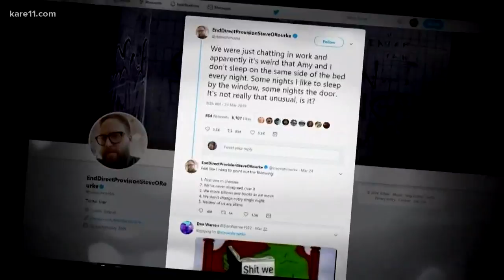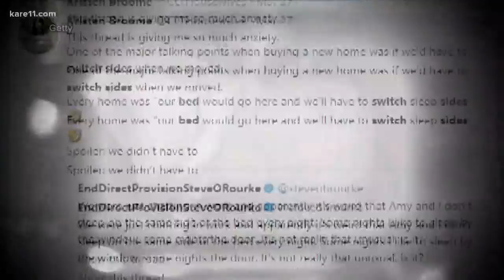Which side of the bed do you sleep on?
A tweet about partners switching sides of the bed regularly sparked a Twitter storm. What do you think?